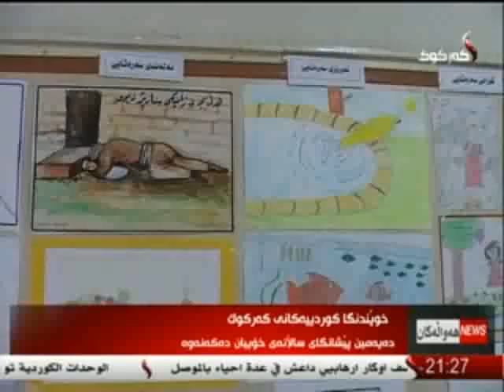راپۆرت - ده‌ریا كامران 25-3-2015